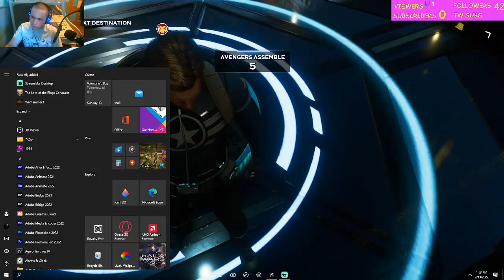we try to save the world or end it